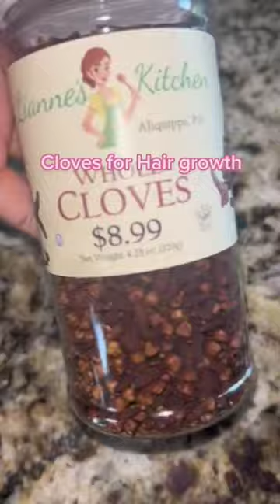cloves for hair growth#short#foryoupage